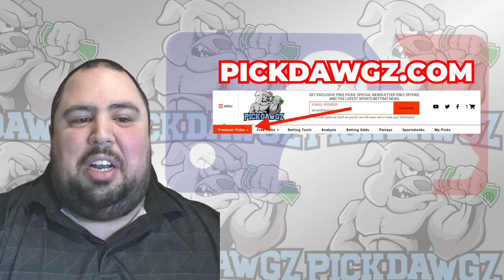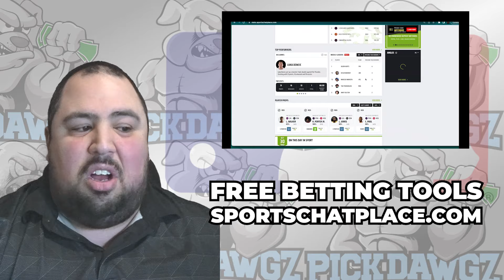Boston Red Sox vs Baltimore Orioles 4/9/24 MLB Pick & Prediction | MLB Betting Tips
The Baltimore Orioles face off with the Boston Red Sox in Tuesday's MLB Baseball action. Get Chris' Expert Pick and Prediction for this game.